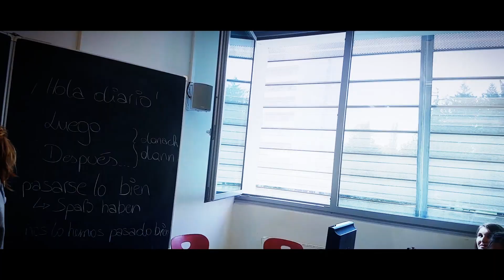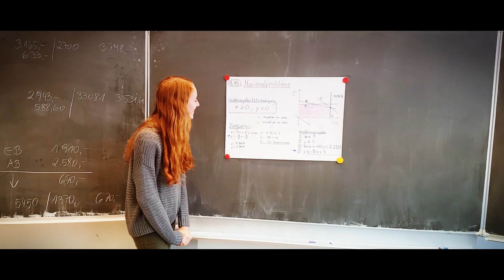Focus on Your Goals - SOZIAL HLW Hasnerplatz Graz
SOFZ- Selbst Organisierte Fokus Zone. Eine Aktion der 2B Klasse. In a world of destruction - eine höchst effektive Maßnahme deine Ziele zu fokusieren!!!

Quellen:
Prof. Manfred Spitzer: